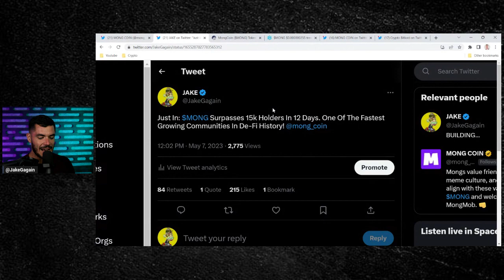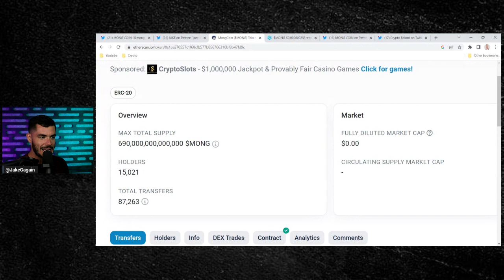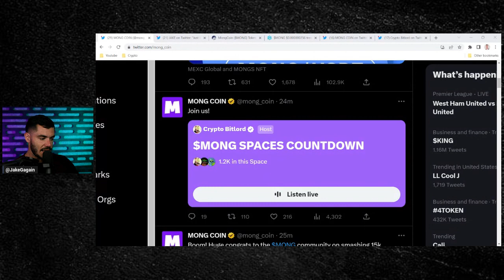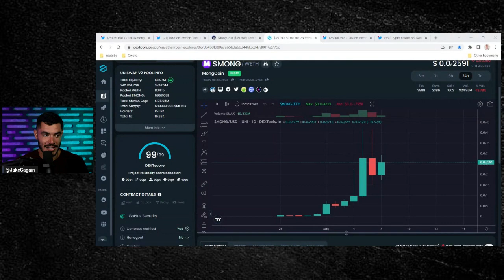MONG COIN: INSANELY BULLISH UPDATES FOR MONG!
MONG just hosted a Twitter space & provided some insanely bullish updates for the MONG MOB! Two more CEX coming, MONG/PEPE pairs & MONG/Memecoin pairs.

Is MONG the next PEPE?!